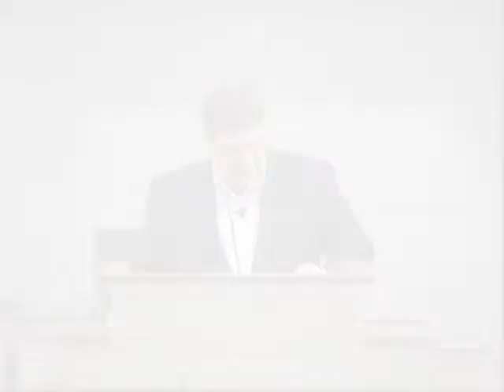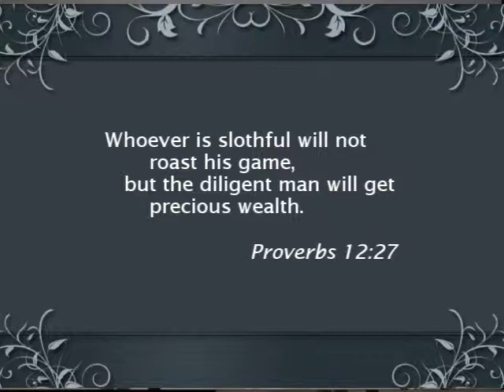Rick Phillips - The Masculine Mandate (Part 2) 11.05.2010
Rick Phillips is Senior Minister at Second Presbyterian Church in Greenville, SC.  This message is Session 2 of 5 from Bethlehem Bible Church's Conference Series held on November 5 & 6, 2010 at Bethlehem Bible Church in West Boylston, MA.

Facebook.com/BethlehemBibleChurch

Facebook.com/NoCompromiseRadio
Twitter.com/NoCoRadio

Pastor Mike Abendroth Sits down with Apologist James White, Carl Trueman & Grace To You's Phil Johnson.